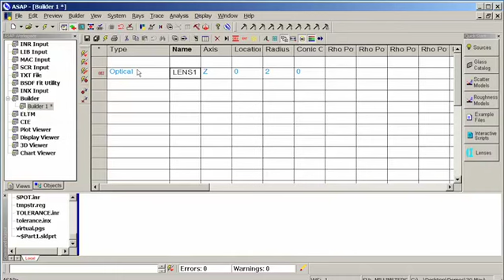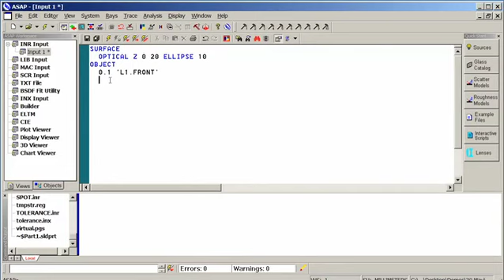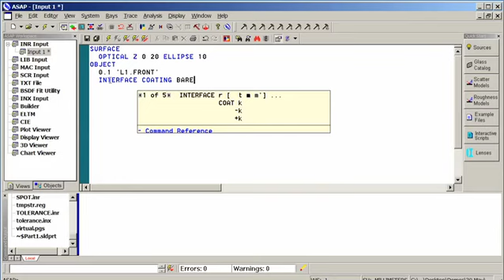ASAP Glass Catalogs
Inserting glass properties from predefined catalogs into ASAP Builder and Script files.